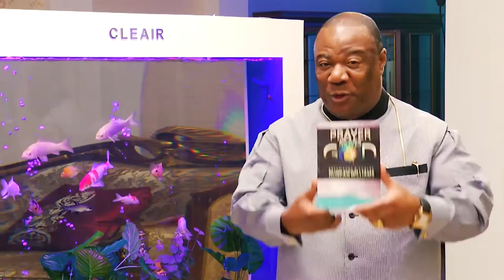Prayer Moves God